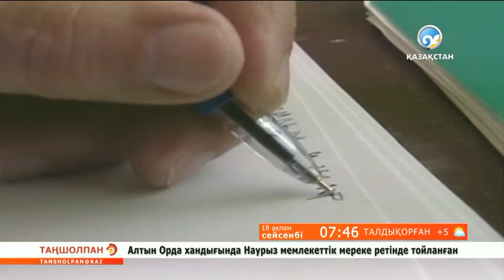Қазақ кино өнеріне ұлттық бояуды сіңірген тұлға еді...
«Алты жасар Алпамыс» фильміне белгілі кинорежиссер Қанымбек Қасымбековтің балалық шағындағы басынан өткен оқиғалары арқау болған.